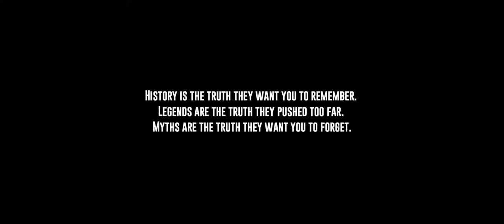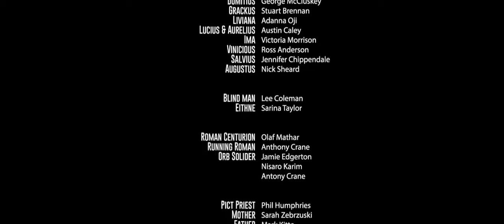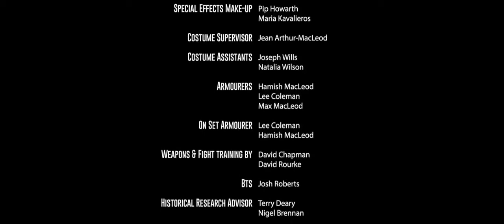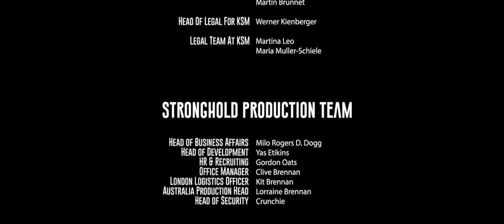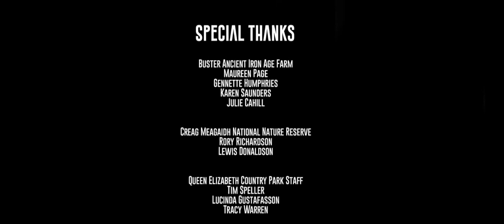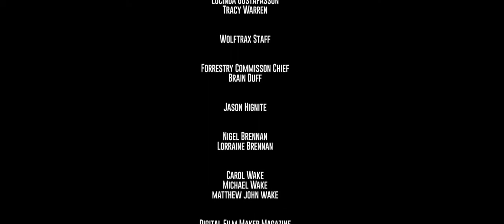Stuart Brennan ⭐🌟 Best History Action Movies ⭐🌟 Latest Hollywood Action Movies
Britain, 2nd century AD. A group of Roman legionnaires is sent to look for messengers who were supposed to bring a letter from Rome to the king of the Picts. But in the dense forests north of the Great Wall, a mystical creature attacks them, and forces them to go to extreme measures in order to survive.